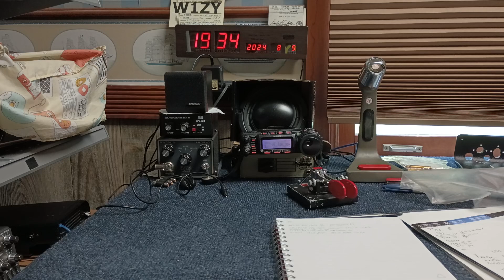DX SUCCESS- New 15 Meter Quarter Wave End Fed ( NO BALUN)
DX spots on a dead band.

*NO BALUN UNUN OR TUNER.* Not a perfect match yet but getting there.

Not much receive signal strength compared to the 75m dipole 6 feet high.